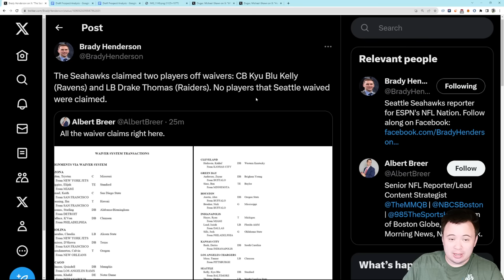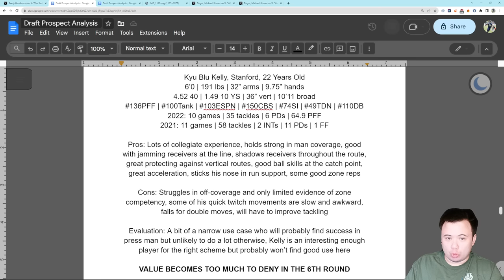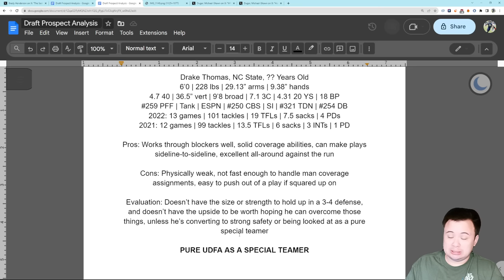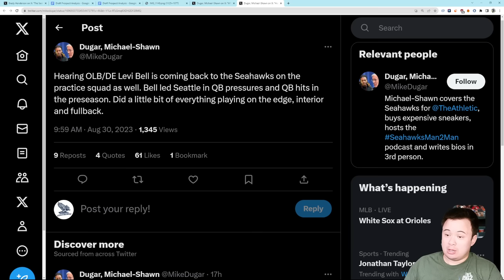Seattle Seahawks sign Kyu Blu Kelly and Drake Thomas off waivers, begin to form a practice squad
Who is going to make room?